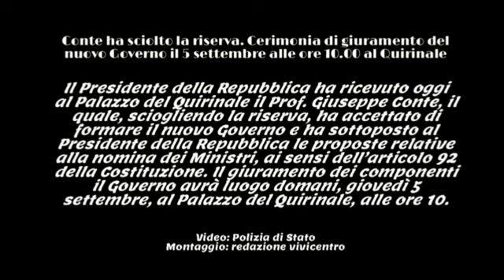Conte ha sciolto la riserva